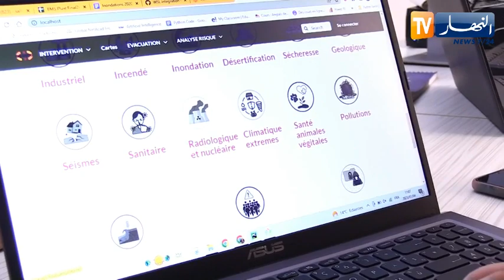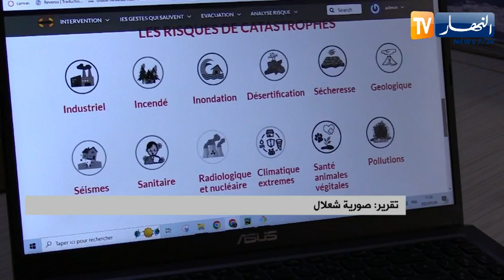إستثمار: منال .. صاحبة أول تطبيق لدارسة بقايا ومخلفات تجارب النووي في الجزائر